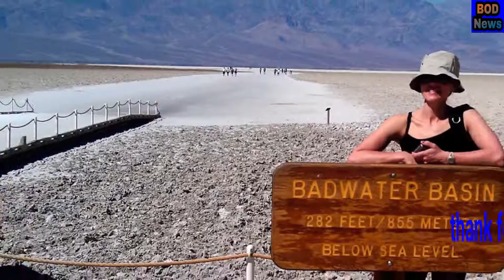देखिये इस गर्मी में दुनिया के सबसे गर्म स्थान, तस्वीरें देखते ही बढ़ने लगेगी गर्मी